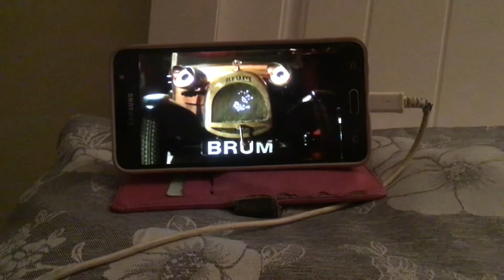Brum and the Thearical Thleves part 1